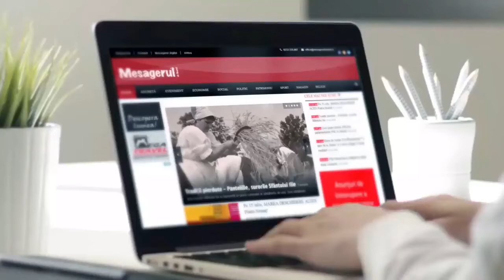Cafeaua de dimineață 13 10 2022. Invitat - Andrei Carabelea, primarul municipiului Piatra Neamț